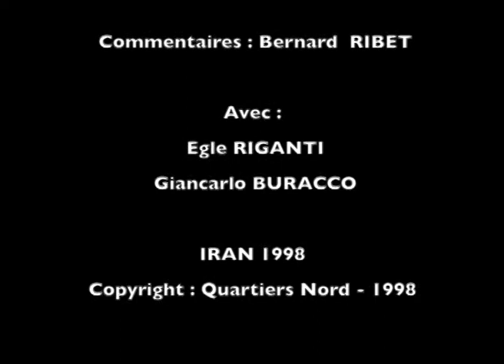Robert Rossi - "Bam - La Citadelle" (Iran - 1998)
Iran 1998 - Images et montage : Robert Rossi - Commentaires : Bernard Ribet - Avec : Eglé Riganti et Giancarlo Buracco.